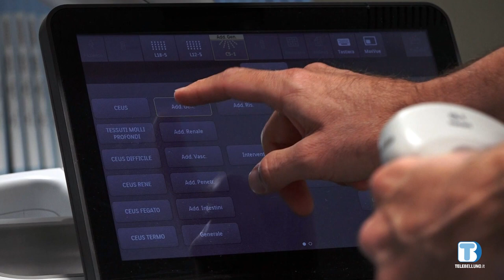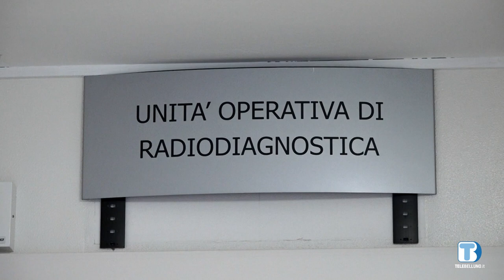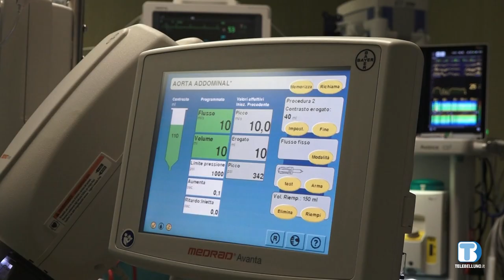La Radiologia interventistica